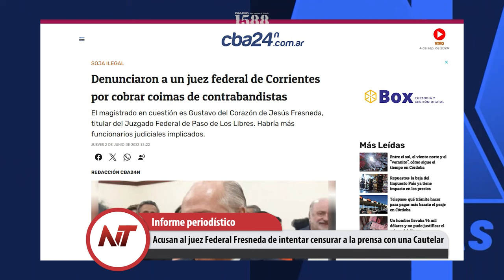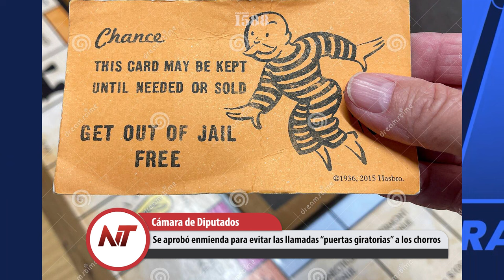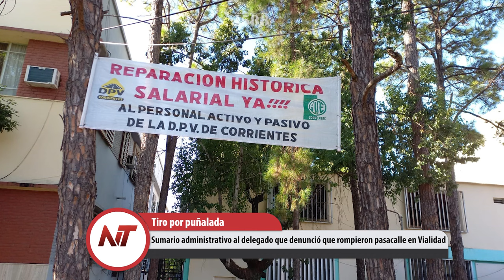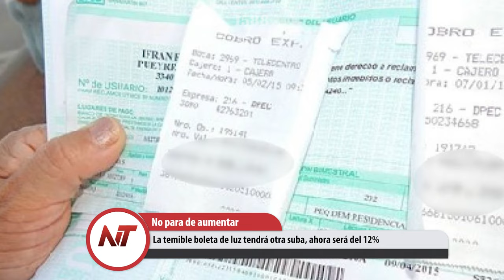NT: Acusan al juez Federal Fresneda de intentar censurar a la prensa con una Cautelar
- La pobreza alcanzó al 52% y la indigencia al 17,9% en el primer semestre de 2024
- Acusan al juez Federal Fresneda de intentar censurar a la prensa con una Cautelar
- Se aprobó enmienda para evitar las llamadas “puertas giratorias” a los chorros
- Sumario administrativo al delegado que denunció que rompieron pasacalle en Vialidad
- La temible boleta de luz tendrá otra suba, ahora será del 12%